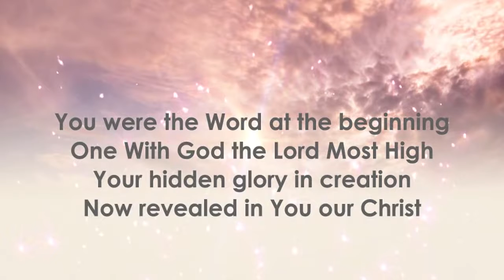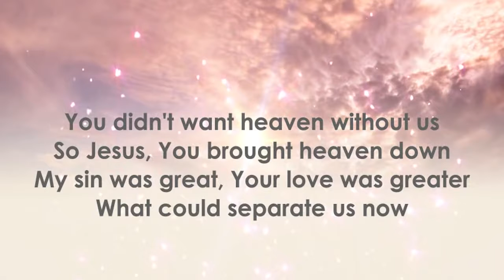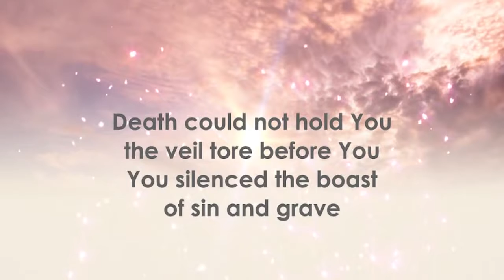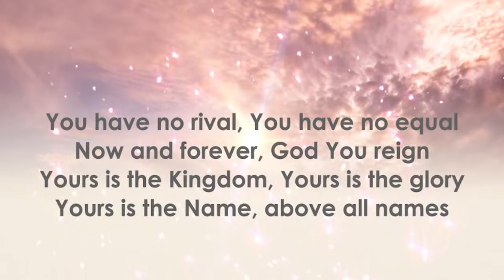How To Speak Each One By Ps Samson Frank